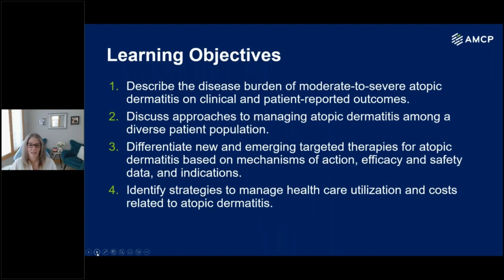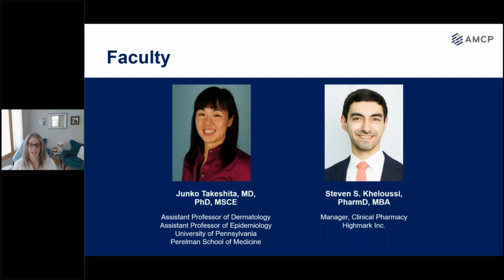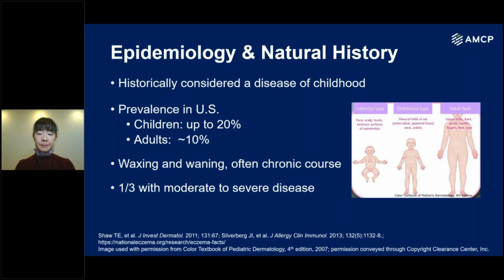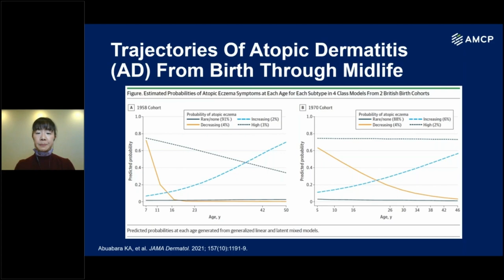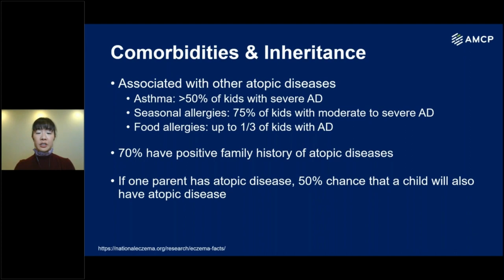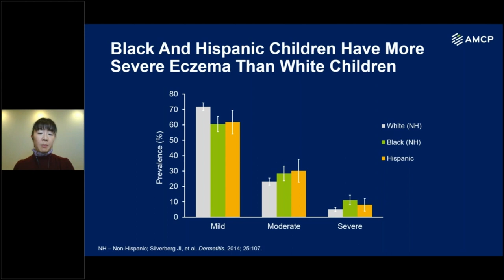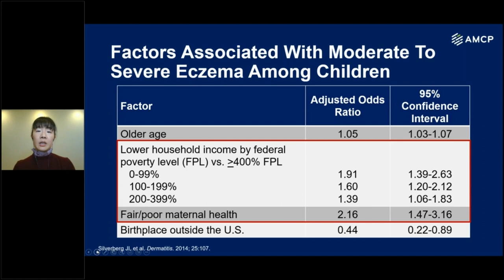[Preview] Innovations in Immune-Mediated Skin Conditions: Focus on Atopic Dermatitis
Gain an overview of the disease burden of atopicdermatitis with the on demand program Innovations in Immune-Mediated Skin Conditions: Focus on Atopic Dermatitis. Explore management strategies for controlling health care costs and ensuring appropriate utilization while earning continuing pharmacy education credit at no cost!

This activity is supported by an unrestricted educational grant from Pfizer, Inc.

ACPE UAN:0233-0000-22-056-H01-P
Activity Type: Knowledge-Based
Contact Hours: 1.0

The Academy of Managed Care Pharmacy (AMCP) is accredited by the Accreditation Council for Pharmacy Education as a provider of continuing pharmacy education.